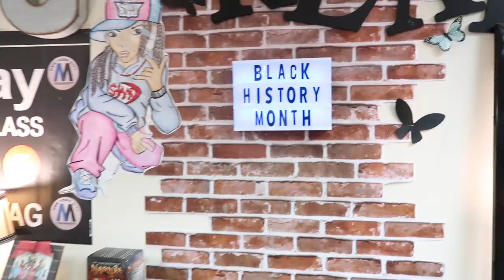THERE IS NO END IN SIGHT | SOMETHING IS NOT RIGHT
There are days when I just do not have the energy to go on, but it's impossible to give up.